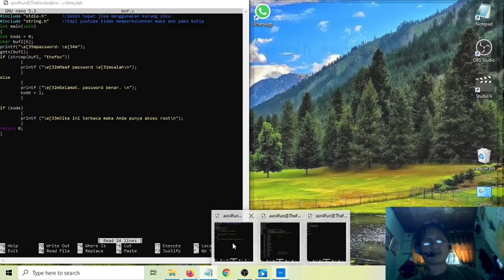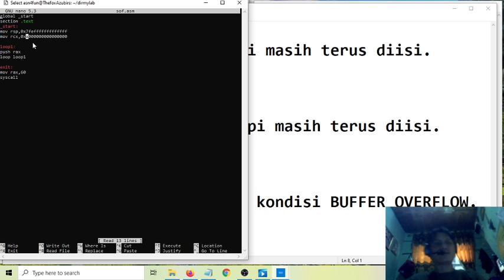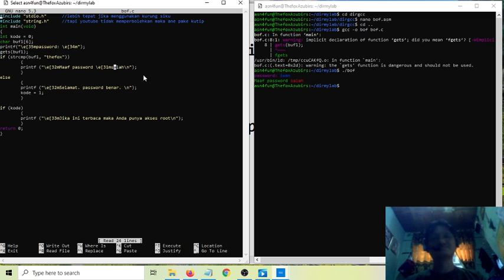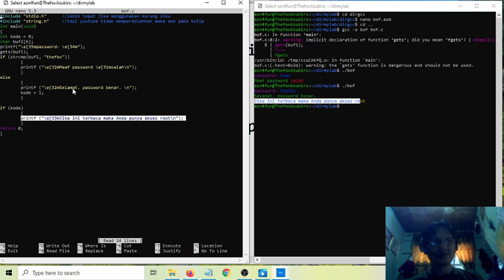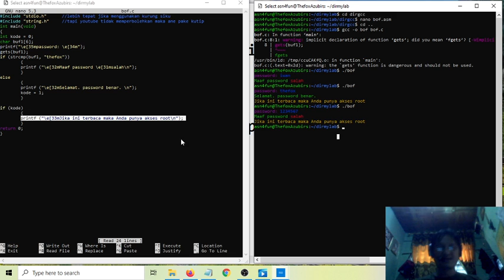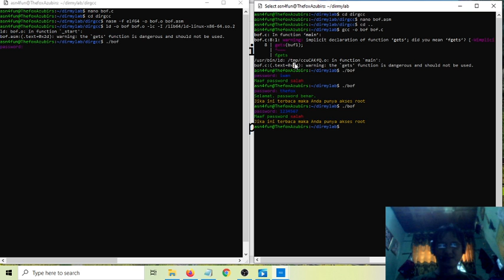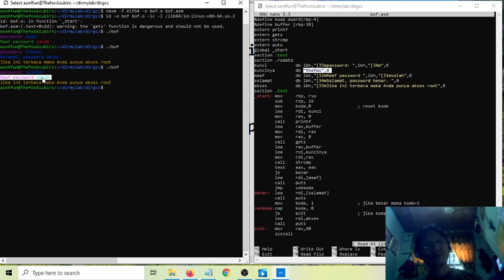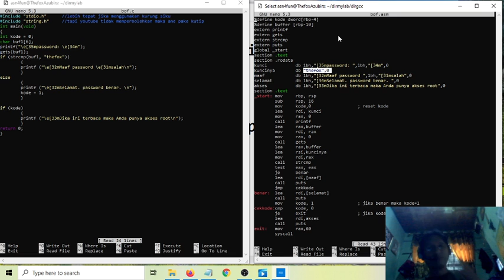asm048-Stack OverFlow and Buffer Overflow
;file:bof.asm
;compile:
; nasm -f elf64 -o bof.o bof.asm
; ld -o bof bof.o -lc -I /lib64/ld-linux-x86-64.so.2
; run with:   ./bof

%define kode dword[rbp-4]
%define buffer [rbp-10]
extern printf
extern gets
extern strcmp
extern puts
global _start
section .text
section .rodata
kunci  db 1bh,"[35mpassword: ",1bh,"[34m",0
kuncinya  db "thefox",0
maaf  db 1bh,"[32mMaaf password ",1bh,"[31msalah",0
selamat  db 1bh,"[34mSelamat. password benar. ",0
akses  db 1bh,"[33mJika ini terbaca maka Anda punya akses root",0
section .text
_start: mov rbp, rsp
 sub rsp, 16
 mov kode,0   ; reset kode
 lea rdi, kunci
 mov rax, 0
 call printf
 lea rax,buffer
 mov rdi, rax
 mov rax, 0
 call gets
 lea rax,buffer
 lea rsi,kuncinya
 mov rdi,rax
 call strcmp
 test eax, eax
 je benar
 lea rdi,[maaf]
 call puts
 jmp cekkode
benar: lea rdi,[selamat]
 call puts
 mov kode, 1   ; jika benar maka kode=1
cekkode:cmp kode, 0
 je exit   ; jika kode=0 maka keluar
 lea rdi,akses
 call puts
exit: mov rax,60
 syscall
;end of file bof.asm

/* file:bof.c */

include "stdio.h" //lebih tepat jika menggunakan kurung siku
include "string.h" //tapi youtube tidak memperbolehkan maka ane pake kutip
int main(void)
int kode = 0;
char buf1[6];
printf("\e[35mpassword: \e[34m");
gets(buf1);
if (strcmp(buf1, "thefox"))
 printf ("\e[32mMaaf password \e[31msalah\n");
else
 printf ("\e[32mSelamat. password benar. \n");
 kode = 1;

if (kode)
 printf ("\e[33mJika ini terbaca maka Anda punya akses root\n");
return 0;
/* end of file bof.c */

;file: sof.asm
;example of stack overflow. Dont use this on your program.
global _start
section .text
_start:
mov rsp,0x7fefffffffffffff
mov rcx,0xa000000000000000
loop1:
push rax
loop loop1
exit:
mov rax,60
syscall